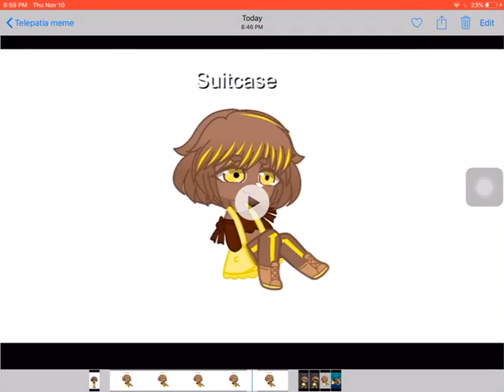(TW:Major Spoilers for II2) Telepatia meme ft. II Suitcase | II Gacha